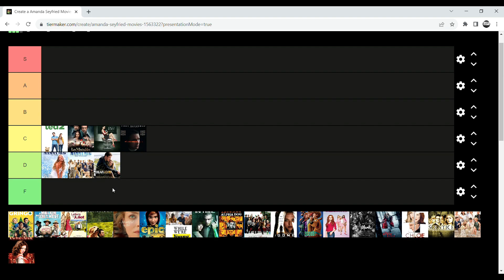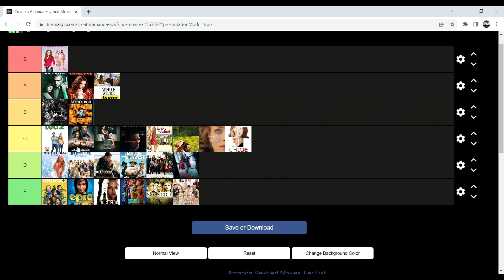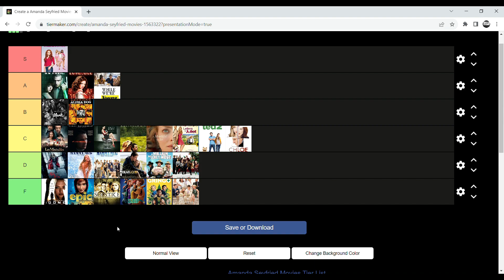Amanda Seyfried Movies Tier Ranking